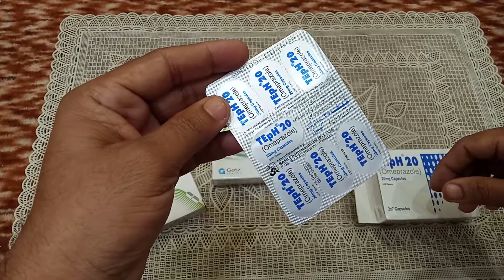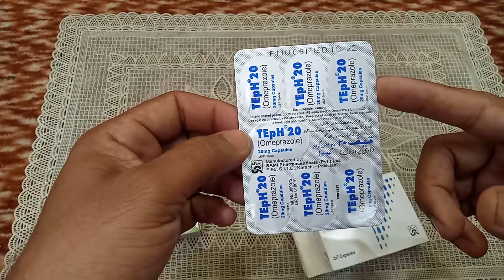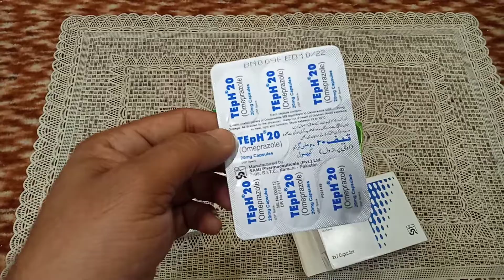How to use Omeprazol capsul|Omeprazol salt use, sideeffect, and benifits, in urdu|Teph20mg capsul us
is video main ham apko Omeprazol salt kay bary main malumat daingay